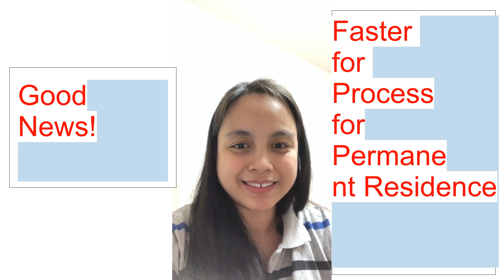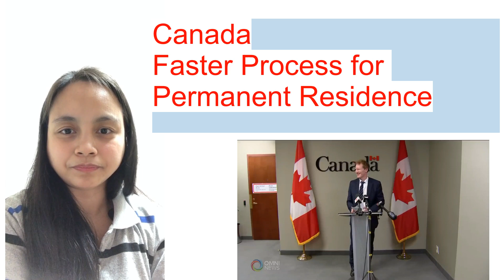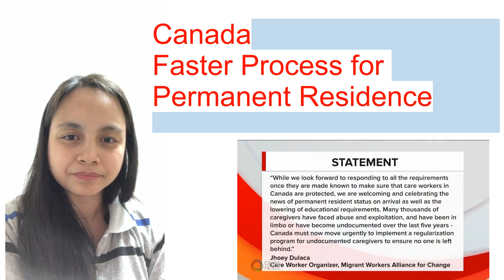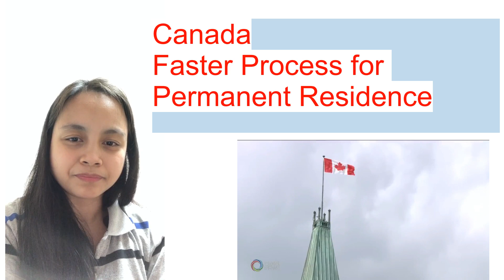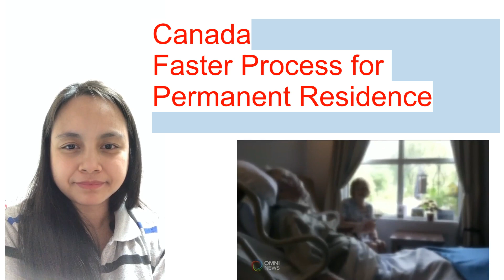Canada's good news for caregiver June 2024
Let's all see the update of good news of Canada. Let's watch the news.
Very informative news for those who wants to be a caregiver and help there family.